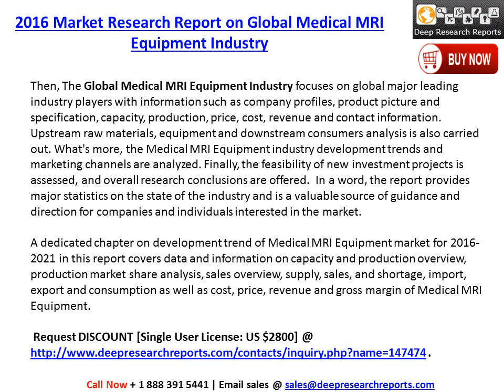2016-2021 Global Medical MRI Equipment Industry Trends Survey and Prospects Report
Deepresearchreports.com Introduced newest research on “2016 Market Research Report on Global Medical MRI Equipment Industry” distributed in Jan 2016 from its Medical Devices store.